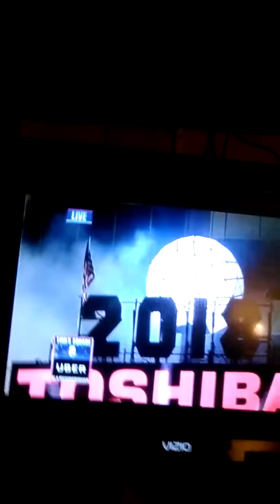Happy New Year!!!!